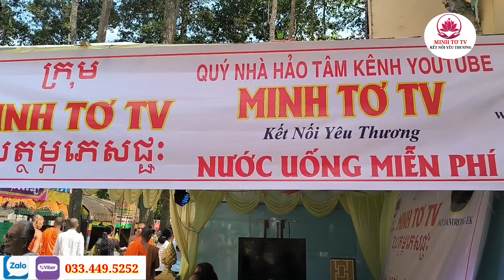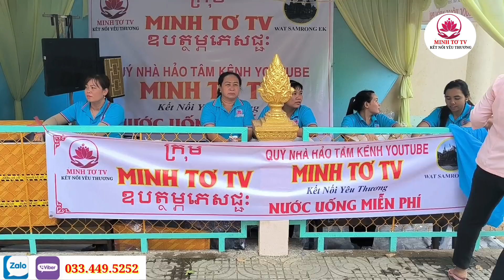MTQ Mỹ trợ duyên số tiền khủng cúng dường đến Chùa SAMRONG EK làm Lễ Khánh thành | Minh Tồ TV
MINH TƠ TV KẾT NỐI YÊU THƯƠNG